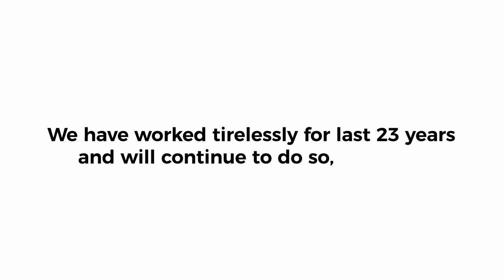ATS Khyber Range | Construction Update | April 2022